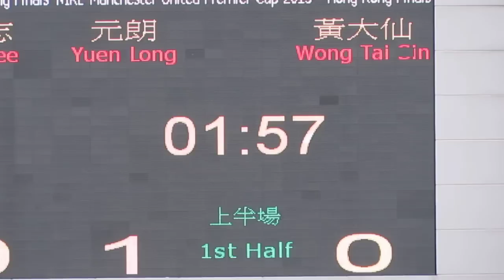元朗vs黃大仙(2015.4.3.超級盃分組賽)精華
2015.4.3.蒲崗村仿真草2號塲 11:00 元朗(藍) 4:0 黃大仙(白)